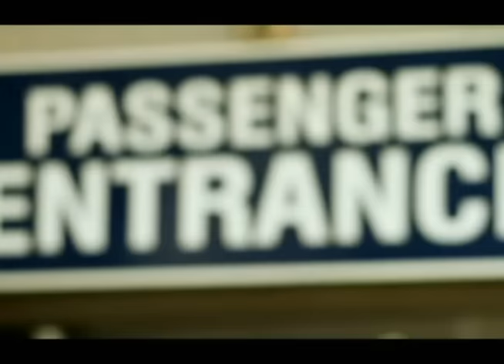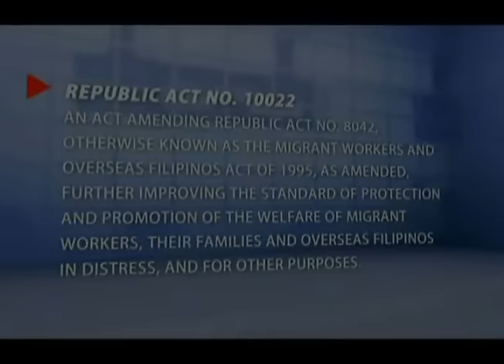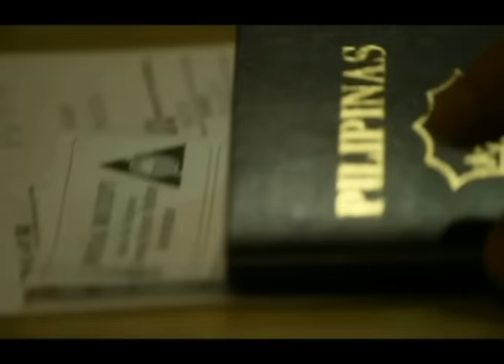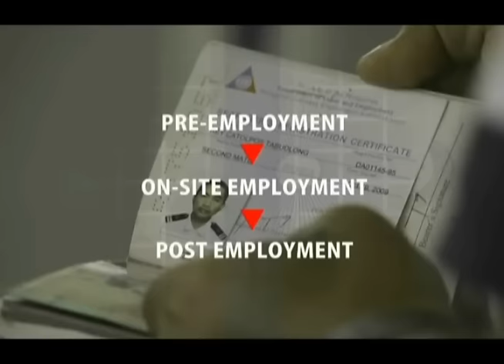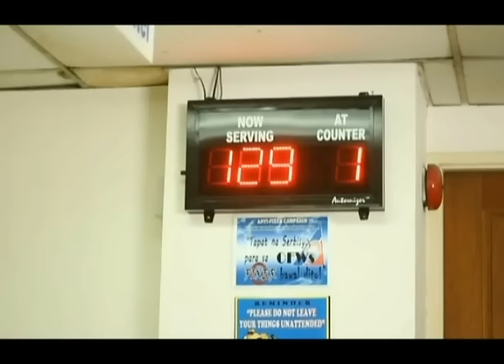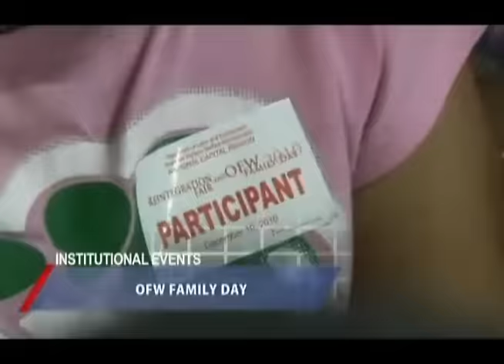OWWA Programs and Services